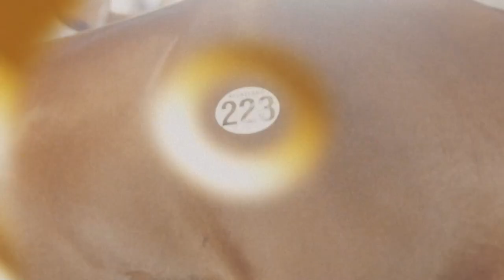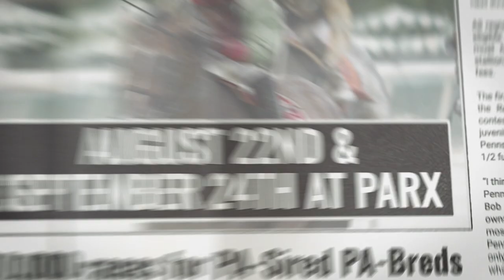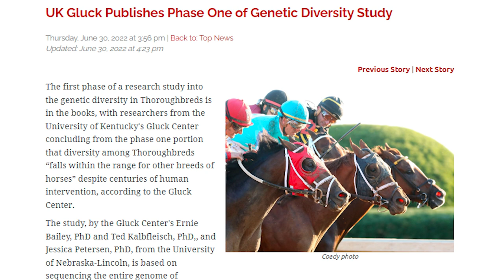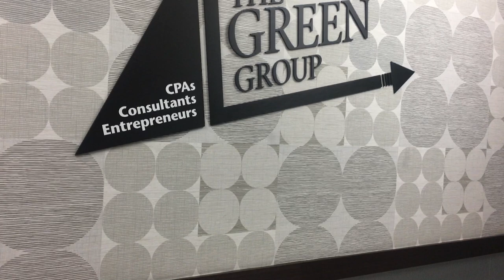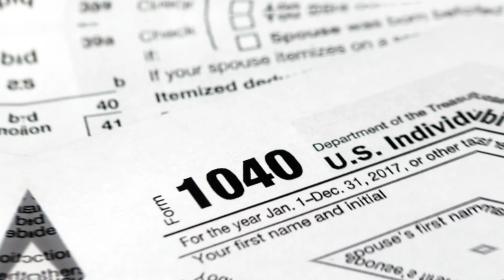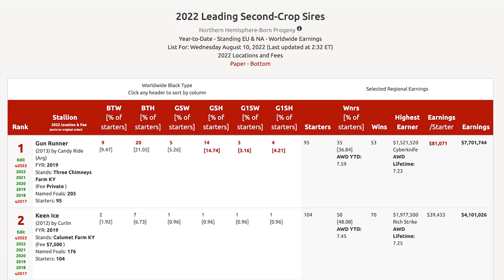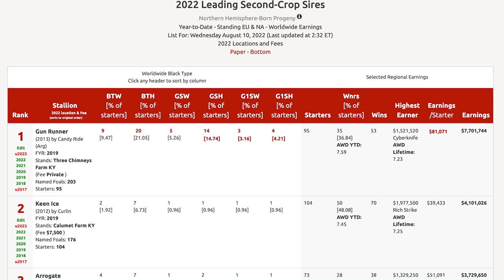Dr. Ernie Bailey Joins the TDN Writers' Room - Episode 149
Ernie Bailey, PhD shares the science behind the importance of diversity in equine genetics on this week's TDN Writers' Room. Plus the writers recap the GI Whitney S. and preview an exciting upcoming weekend of racing.